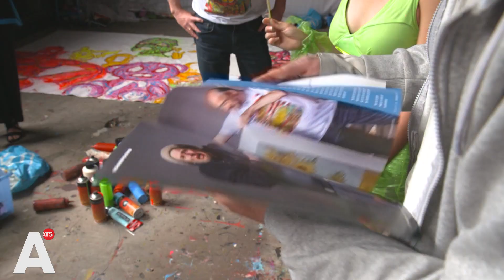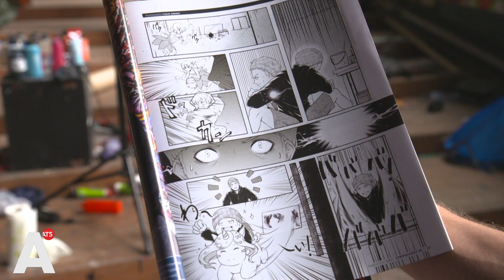Lieuwe van Gogh krijgt eigen strip op verjaardag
Kunstenaar Lieuwe van Gogh de zoon van Theo van Gogh kan zichzelf feliciteren met zijn verjaardag, maar ook met zijn eigen glossy. Hij heeft de eer om de hoofdrol te spelen in de vijfentwintigste editie van de Strip Glossy. Het tijdschrift werd vandaag aan hem overhandigd: "Ik heb mijn verjaardag te goed gevierd vannacht, maar dit is echt hard."

Lieuwe van Gogh dook pas vanochtend zijn bed in, maar staat toch gewoon klaar voor het ontvangst. Van een elfje, begeleid met een eenhoornballon, krijgt hij de allereerste editie in zijn handen gedrukt: "Dit voelt toch wel als een bucketlist-dingetje om jezelf in stripvorm te kunnen zien."

Een paar keer per jaar komt Stripglossy met een editie. "We hebben eerder edities gemaakt met bijvoorbeeld Peter R. de Vries en André van Duin. Dat zijn mensen die iets teweeg brengen, en dat doet Lieuwe volgens ons ook", zegt Seb van der Kaaden. "Het is zijn werk, maar ook zijn persoonlijkheid."

Hij zag de strips eerder nog niet, maar één eis had hij wel: "Ik wilde er heel graag een Japanse Manga-strip in. Ik speelde vroeger met Japans speelgoed, en daar begon die liefde eigenlijk al." En die strip is er gekomen, verschillende striptekenaars werkten mee aan het boek.

Ook zijn vader Theo van Gogh, de filmmaker die onder andere met Katja Schuurman films maakte, en zijn verre achteroom Vincent van Gogh komen voor in het stripboek. "Zijn vader is ook ooit in strip getekend, dat verhaal staat er ook in", vertelt Van der Kaaden. Een van de verhalen bevat zowel Vincent als Theo en Lieuwe zelf. "Ik vind het super dat ook mijn familie vereeuwigd is in dit boek."

Lieuwe zelf kreeg er veertig mee: "Het is een zooi in mijn huis, dus ik moet nog kijken waar ik dit neerzet." Vanaf 29 augustus is het boek te koop in verschillende (strip)boekhandels.